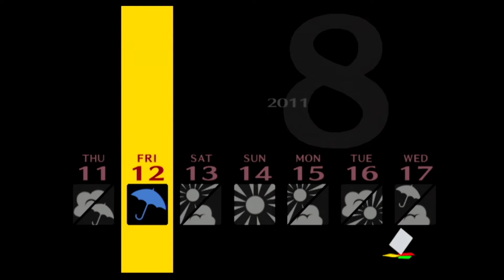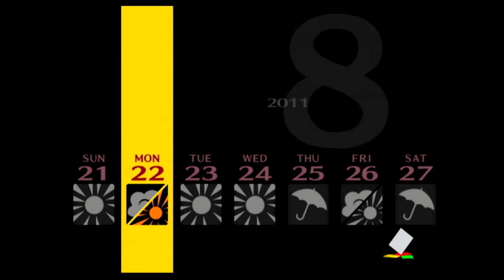ペルソナ4 #38 夏祭り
★楽天市場商品ページ

ストーリー
家庭の都合で1年の間、都会からとある田舎の地方都市に引っ越すことになった高校2年生の主人公。
主人公は叔父で刑事の堂島遼太郎の家に厄介になりながら、大手スーパー店長の息子・陽介、カンフー映画好きの活発な少女・千枝、旅館の跡取り娘・雪子と友人となり、楽しい学校生活を送り始めた。
その中で主人公は、雨の夜に見られるという怪現象「マヨナカテレビ」の噂を知る。

だが、主人公の引っ越しに呼応するかのように、濃い霧に覆われた街で奇怪な殺人事件が発生する。
突如失踪し、死体となってテレビアンテナに吊るされる人々。次に行方不明になるのは誰なのか。犯人はどこに…。

陽介が思いを寄せる先輩女子生徒が行方不明となったことをきっかけに、主人公とその仲間たちは正体不明の犯人と事件の謎の追跡を始め、ふとしたことから異世界への扉を開いてしまうことになる。
その扉の鍵とは、心の力…もう一人の自分。 "ペルソナ"――。